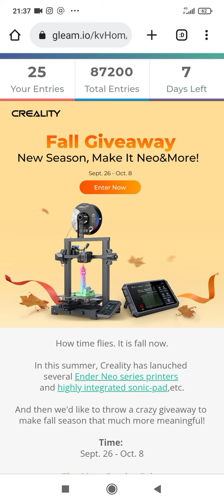¡SORTEO IMPRESORA 3D!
🌏 ¡SORTEO INTERNACIONAL! 🌎

• PREMIO🏆: Impresora 3D
• N° DE GANADORES: 1

- Mi Twitter🐦